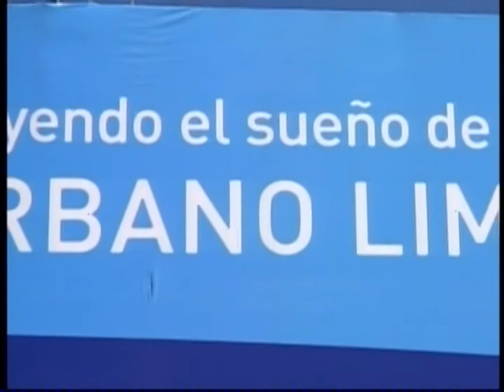Mapocho Urbano Limpio